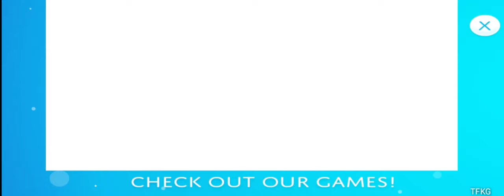High School Cleaning Rooms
Game Name:- High School Cleaning Rooms

Learn some of the responsibilities in a school with this cleaning game.

At the beginning of the day, a school should be clean and in order, but what if this time isn't? Come and play this school game and find out what an adventure might be to have all the classes washed and arranged. You will have some levels to go through if you want to make this school sparkling clean. Begin with the math lab and continue in the rest of the building. In order to have kids to study in there, you must prepare that area for it. So, start the washing process and get that garbage in the trash can where it belongs. The floors in the math class should be wiped and the dust should be cleaned up. Make sure that each misplaced object will be arranged and if it's necessary, replace the broken things. Take the cleaning to the following room and try to make it look like new again. The bathroom will be the one that needs your help next. There are broken things and clogged toilets. The sinks look bad too. Take care of these issues and use the appropriate tools for each type of cleaning activity. The IT lab is full of dirt and dust. Cover this area as well. Perform similarly chores and make the class ready to be used. Finish this challenge with the teacher class and put the things in the right order. The trash must be thrown away and the books need to be placed on the shelf. Have the chairs arranged and make those floors shine.

Need to check these features brought by our new cleaning game:
- Many tools to use and educational activities to perform
- New abilities to develop and the possibility to learn how to do chores in a school
- Free and really easy to play because of the instructions along the game
- Interesting gameplay and a school story to follow
- Helping out these teenagers to refresh their school
- Cool experience to gain
- Be ready to see how a cleaned school is done
- Cheerful background sounds along with a nice interface
- Have a clean environment in the teacher's room, math class, IT lab and bathroom